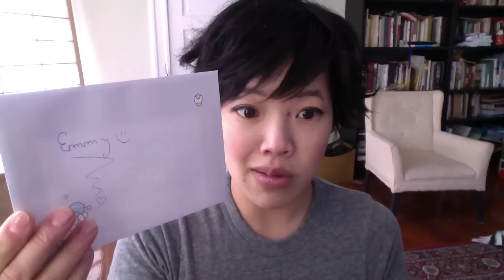Emmy Eats Chile - tasting Chilean sweets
Tasting a viewer sent package of Chilean sweets including Guagüaitas, Suny, and Super 8 on this episode of Emmy Eats Chile on Emmymade in Japan. A big thank you to Little Miss M for kindly sending me this package of sweets.

Kuky 0:32
Marocha 1:34
Guaguaitas 2:26
Taureg 4:13
Super 8 4:50
Frac 6:02
Negrita 6:30
Suny 7:06
Sapito 7:41
Doblon 8:40

If you're reading this, I bet you tamed wild cats as an infant. Comment "Rawrr" below. :)